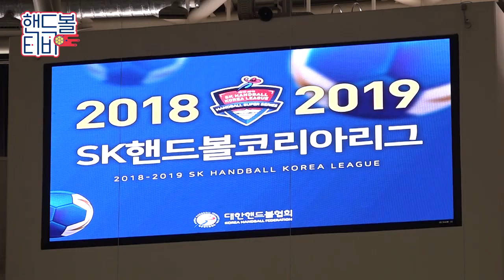[핸드볼티비] 스타를 소개합니다- '핸드볼계의 아이돌' 편의범